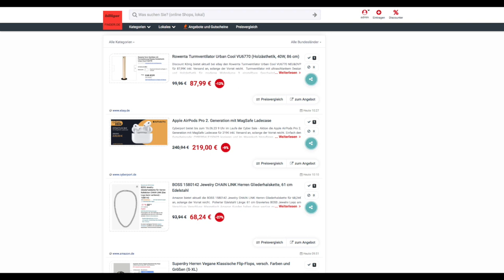Schnäppchen/Billiger des Tages 15.06.23 - Apple AirPods Pro 2. Generation mit MagSafe Ladecase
Heute ist Schnäppchen/Billiger des Tages - Apple AirPods Pro 2. Generation mit MagSafe Ladecase.